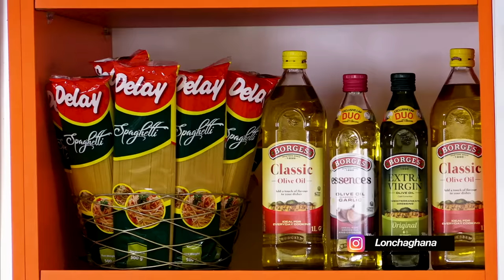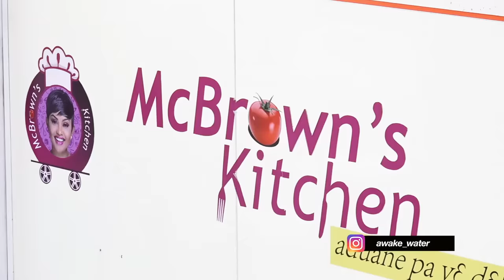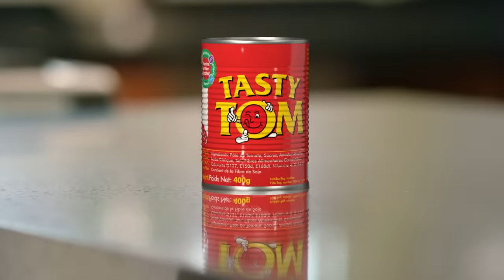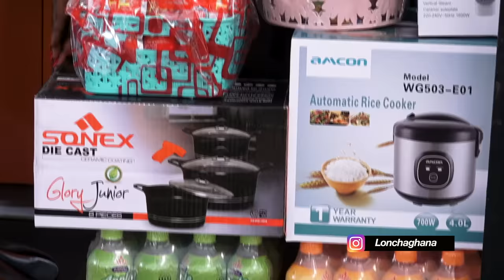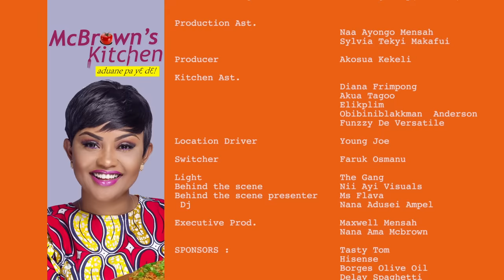McBrown's Kitchen with Akua Ghana's Most Beautiful | SE09 EP09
Today in the kitchen with McBrown is 2011 Ghana’s Most Beautiful Queen - Akua Amoakowaa fame to showcase her cooking prowess.